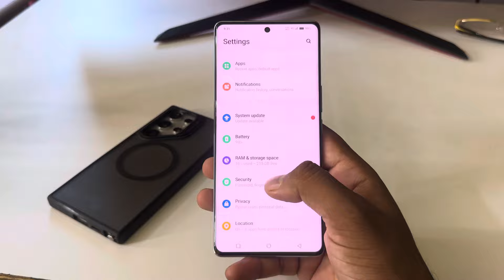Vivo y300 5g display fingerprint setting/Vivo y300 5g fingerprint screen lock/fingerprint sensor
topic.

Vivo y300 in display fingerprint setting
Vivo y300 5g me in display fingerprint kaise lagaen
Vivo y300 5g display fingerprint
Vivo y300 5g me screen mein fingerprint lock kaise lagaen
Vivo y300 5g screen fingerprint lock setting
Vivo y300 5g me in display fingerprint lock kaise lagaen
screen mein fingerprint lock kaise lagaen Vivo y300 5g
Vivo y300 5g in display fingerprint lock
fingerprint
Vivo y300
Moto
Vivo y300 5g fingerprint